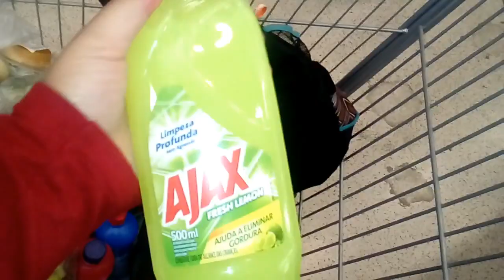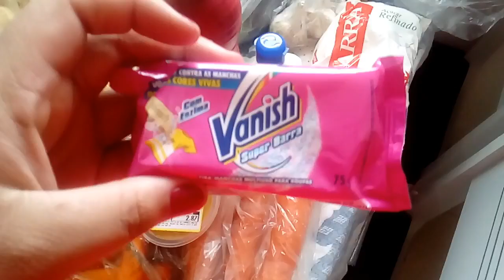SUPERMERCADO OU SHOPPING? DOR DE BARRIGA FORA DE HORA / COMPRAS / LASANHA A BOLONHESA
Assista► SUPERMERCADO OU SHOPPING? DOR DE BARRIGA FORA DE HORA / COMPRAS / LASANHA A BOLONHESA